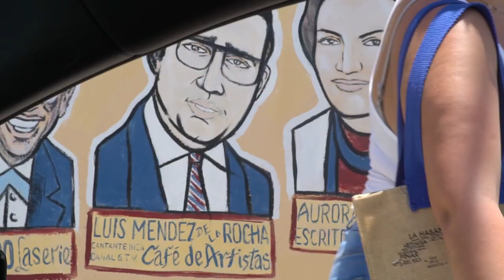Vendiendo Culo | Part 2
A girls gotta do what a girls gotta do!

Written by: Martha Valdes

Behind the camera: Kim Suarez | K4 Productions